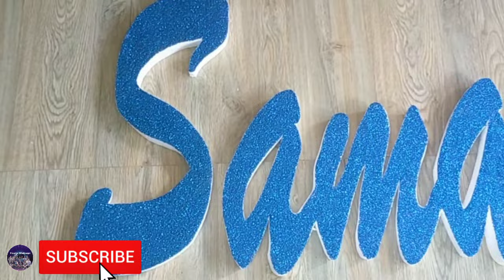Easy DIY Styro Name Backdrop | Team Rabago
Tutorial on how to make styro name for your backdrops.
Please subsribe ❤